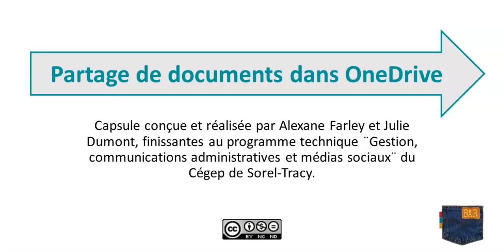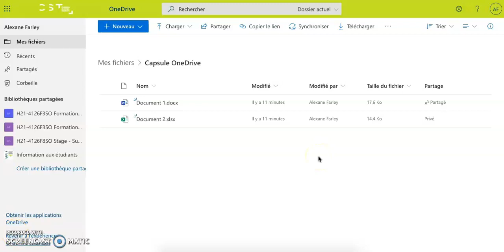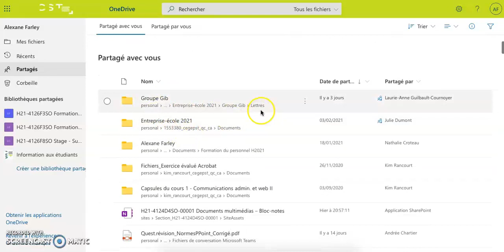Partage de documents dans Microsoft OneDrive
Apprenez les différentes notions concernant le partage et la confidentialité d'un document dans Microsoft OneDrive.
Capsule conçue et réalisée par Alexane Farley et Julie Dumont, finissantes au programme technique ¨Gestion, communications administratives et médias sociaux¨ du Cégep de Sorel-Tracy.